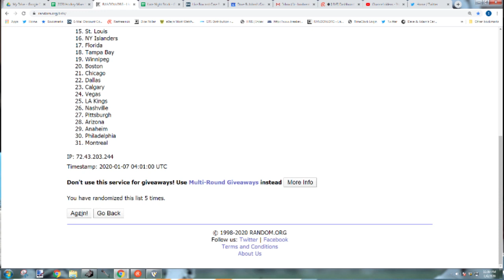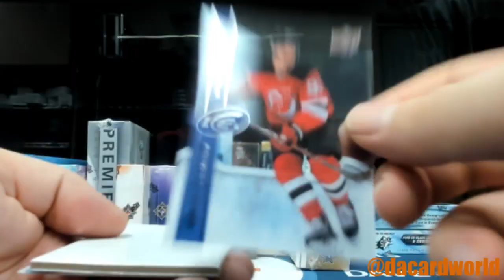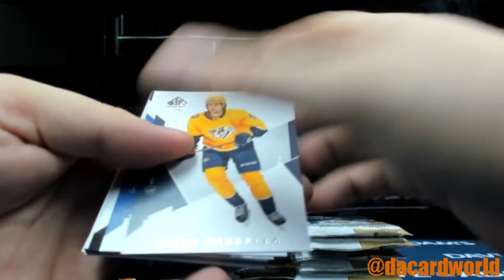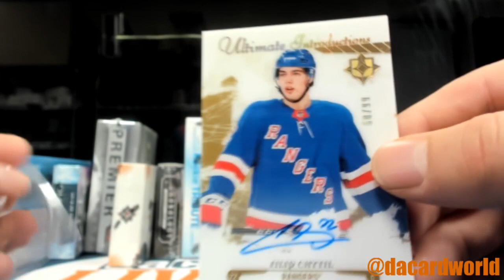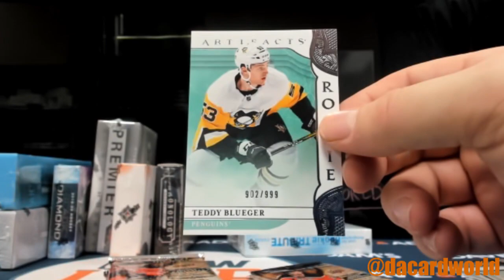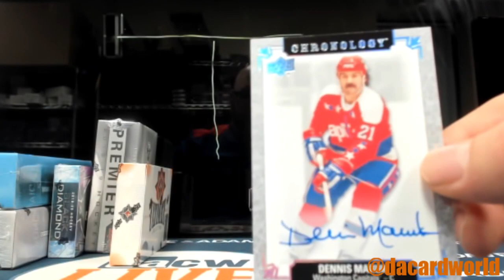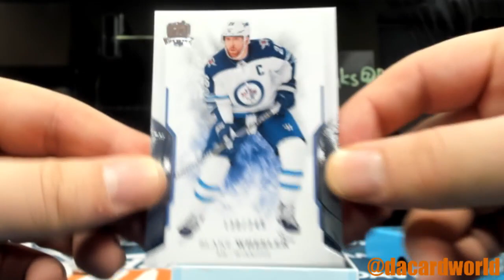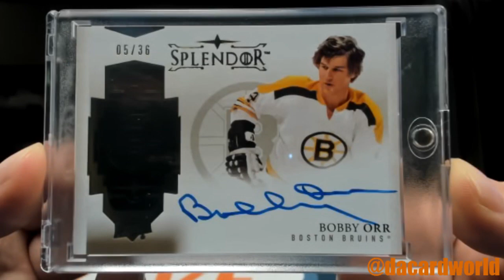2020 Hockey Mixer Break 15-Box- DACW Live 31 Spot Random Team Break #1